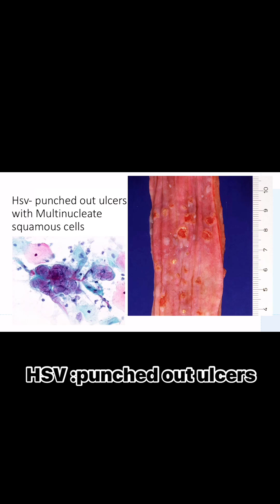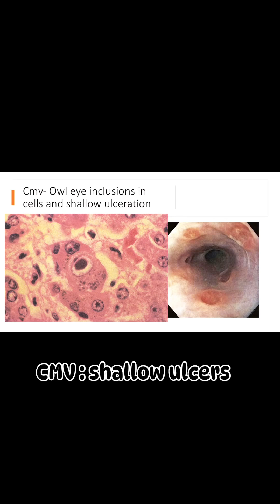Esophageal ulcers in jist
CMV AND HSV both can cause esophageal ulcers.Know how to differentiate these both